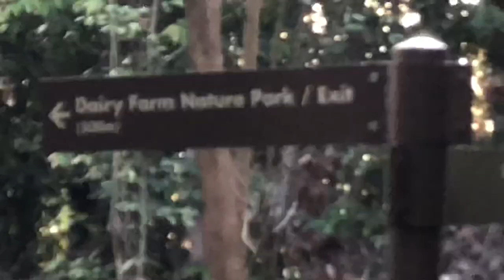Dairy Farm & MacRitchie SG w|Alive Music